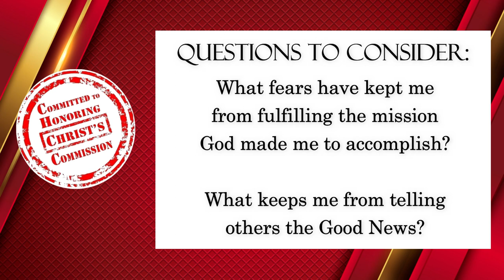DAY 36 You Were Made for a Mission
Let's be reminded today that we were made for a mission.